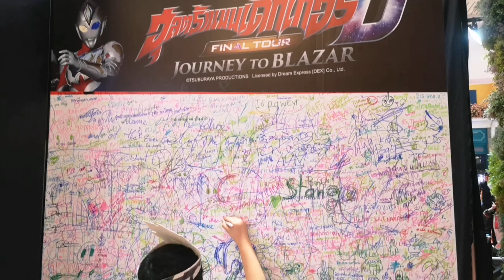เที่ยวงาน Ultraman Decker​ final​ tour journy to Blazer ดูหนัง รีวิว&สปอย -​ Klama​ tammai​ ep.57